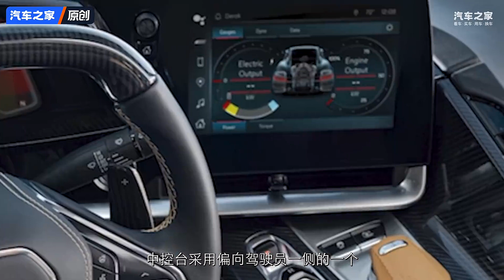0-100公里加速2.5秒！科尔维特E Ray亮相进博会！汽车 autohome 【汽车之家】